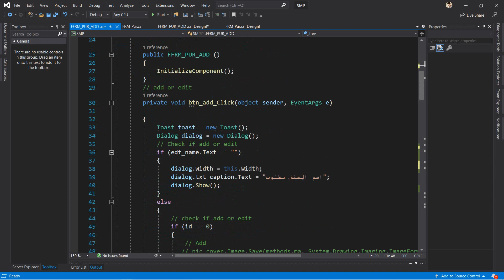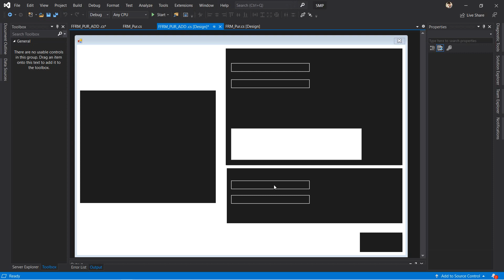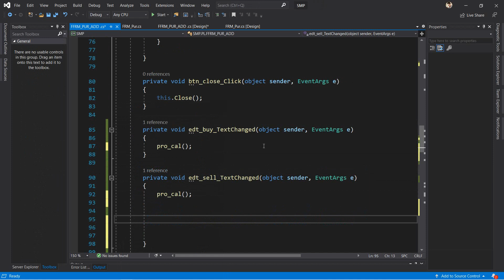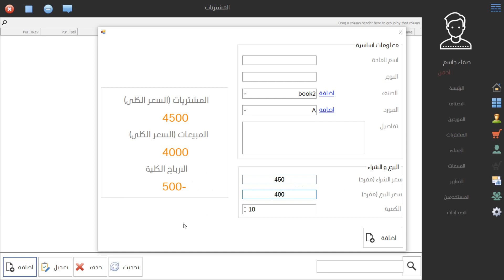برنامج ادارة المبيعات C# | برمجة عمليات حسابية على المشتريات